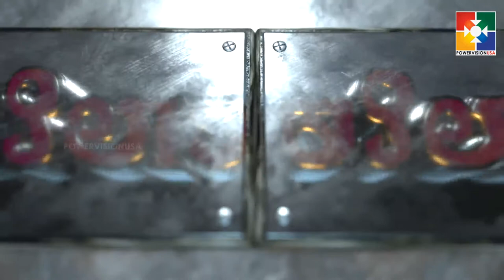കേരളാ നിയമസഭ പ്രതിപക്ഷ നേതാവ് ശ്രീ. രമേശ് ചെന്നിത്തലയുമായി അഭിമുഖം.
-പെന്തക്കോസ്തുകാർ എനിക്കു എന്നും ഇഷ്ടജനം
- പെന്തക്കോസ്തുകാർക്കെതിരെയുള്ള അവഗണന തീർച്ചയായും അന്വേഷണവിധേയമാക്കണം...

ചെന്നിത്തല മനസ്സ് തുറക്കുന്നു.
POWERVISION USA - SHOWING THE RIGHT WAY -

Powervision tv, Powervision usa, Live Streaming, Convention, Conference, Music, Christian Events, Wedding, Funeral, Church Events, AGIFNA, NACOG, PCNAK, IPC Family Conference,Other Events, Kerala,India, USA, Christian,

**Copyright Statement **
**Copyright Statement **